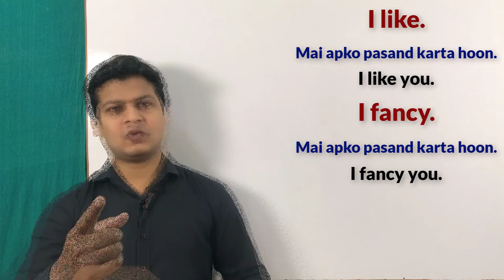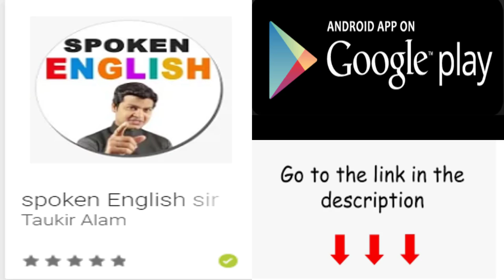Use of I fancy | Fancy uses in English | इंग्लिश सीखे वीडियो | English by spoken english sir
I fancy /I like (पसंद करना)

🗒 Note :दोस्तो आज हमलोग सीखेंगे एक बहुत ही शानदार lesson जिसे इससे पहले कभी नहीं पढे होंगे। दोस्तो "I fancy /I like" दोनों  का मतलब पसंद करना होता है लेकिन जहां "I like" का use करना है हम वहां "I fancy" का use नहीं कर सकते, दोस्तो "I fancy" का use हम आशियाना अंदाज में किसी girl , wife के लिए करते हैं इसका हम मम्मी, पापा, भाई, बहन, चाचा, चाची, के साथ हम "I fancy" का use नहीं करते हैं। "I like" normally किसी को अगर हम पसंद करते है बोल सकते है।

Ex. I fancy my wife.
       I fancy Deepika.

2. चलिए दोस्तो "I fancy" second use देखते है Friends 'I fancy' के बाद अगर कोई clause आए तो I fancy का मतलब "I think" होता है।

Ex. I fancy, you are new here.

3. दोस्तो अब हम सीखेंगे " fancy" का third use सीखे
की जब हमे कहना हो कि कोई समान बहुत प्यारा, अलबेला है तो हम "fancy" का Use करते है।

Ex. बृजेश एक  अलबेले लड़का है
Brijesh is a fancy boy.